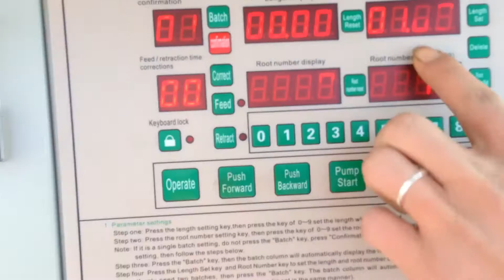Video of YGTQ6 16 Wire straightener, Rebar straightening and cutting machine Heng Yi Sheng